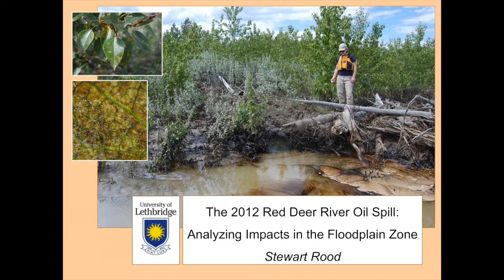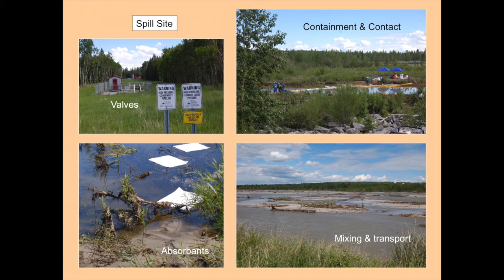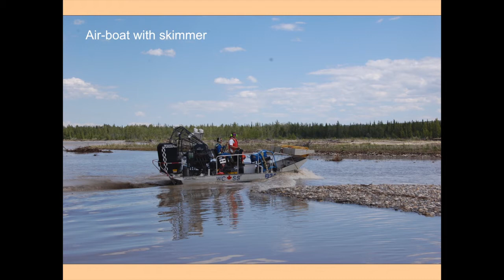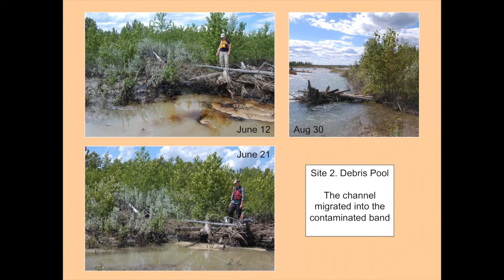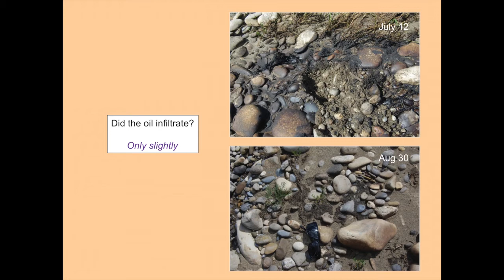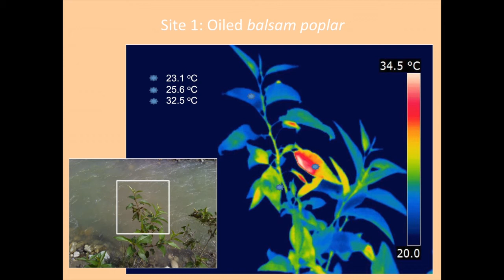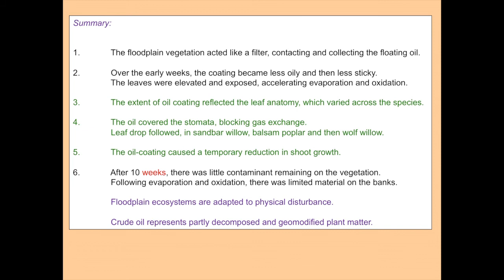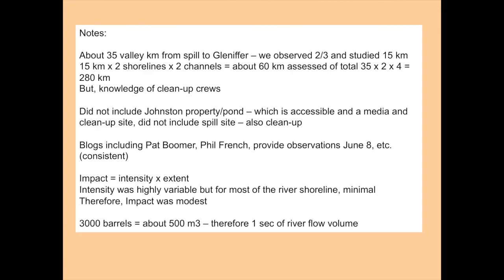The 2012 Red Deer River Oil Spill: Analyzing Impacts in the Floodplain Zone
Dr. Stewart Rood puts the oil spill in 2012 on the Red Deer River, downstream of Sundre and upstream of  the City of Red Deer in perspective. He covers how severe an oil spill the 2012 event was and the impacts over time. The pipeline under the river was not operating when it broke and the oil spill occurred during the spring flood event, June 7, 2012 on the Red Deer River. His presentation has photographs of spill clean-up and then the subsequent recovery later through the summer.  His monitoring looked at riparian species, the impact of oil contamination and the recovery of the shrubs, saplings and trees. On a control site maintained without clean-up, they observed evaporation of the crude oil, then an oxidized oil (tarry), and then a grey chalky residue. There is leaf drop where leaves were covered by oil but there was little mortality of plants. The effects were similar to a late frost.  The oil residue was not toxic to plants; they found plants germinating in the oil residue. Pipelines river crossing breaks typically happen during floods; the floods are usually supply the force causing the pipeline to break. Based on what he observed with the Red Deer River, the recovery period for pipeline breaks during floods is weeks, not months or years. Braided channels are not good places for pipeline crossings. Braided channels are actively eroding. Removal of vegetation as part of clean-up is not warranted and introduction and optimizing conditions for invasive species can be an unintended consequence.
Dr. Stewart Rood is the Board of Governors Research Chair in Environmental Science at the University of Lethbridge, Lethbridge, Alberta. In 2008 he was awarded a Killiam Research Fellowship in Environmental Management. His presentation was part of the CWRA/WPAC Joint Conference